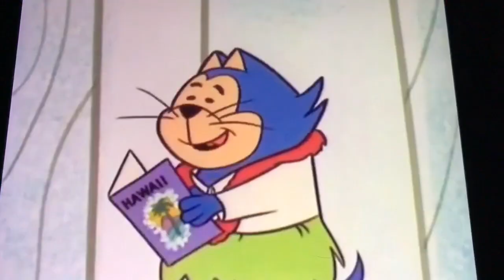CMV: Jingle Bells (A Very Merry Pooh Year Style)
Enjoy and I hope you like it and I DON’T own that music/song or anything in the video